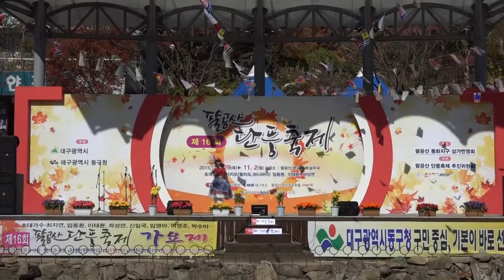조순남 우리소리연구회 1